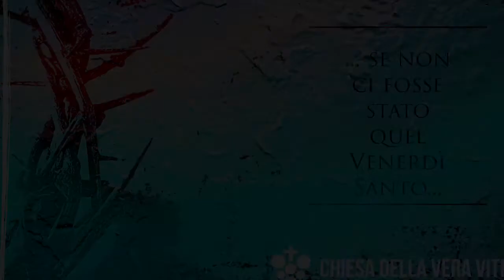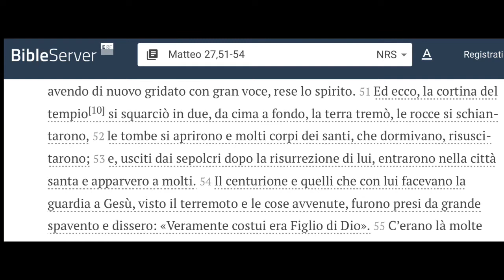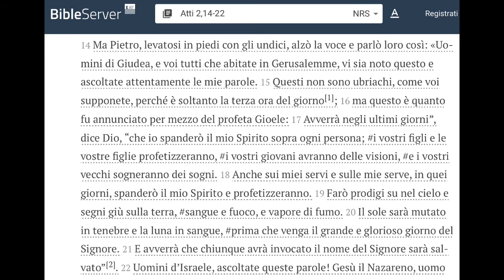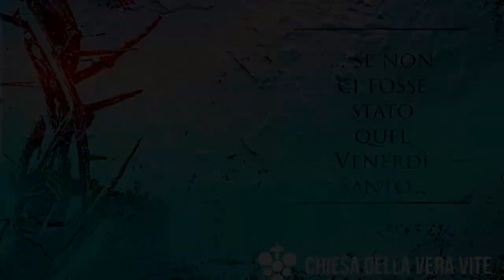Se non ci fosse stato quel Venerdì Santo...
Cosa sarebbe accaduto se non ci fisse stato quel  Venerdì che tutti ricordano?

Brani utilizzati:

"50 E Gesù, avendo di nuovo gridato con gran voce, rese lo spirito. 51 Ed ecco, la cortina del tempio si squarciò in due, da cima a fondo, la terra tremò, le rocce si schiantarono, 52 le tombe si aprirono e molti corpi dei santi, che dormivano, risuscitarono; 53 e, usciti dai sepolcri dopo la risurrezione di lui, entrarono nella città santa e apparvero a molti. 54 Il centurione e quelli che con lui facevano la guardia a Gesù, visto il terremoto e le cose avvenute, furono presi da grande spavento e dissero: «Veramente costui era Figlio di Dio»."  (Matteo 27:50-54)

"14 Ma Pietro, levatosi in piedi con gli undici, alzò la voce e parlò loro così: «Uomini di Giudea, e voi tutti che abitate in Gerusalemme, vi sia noto questo e ascoltate attentamente le mie parole. 15 Questi non sono ubriachi, come voi supponete, perché è soltanto la terza ora del giorno; 16 ma questo è quanto fu annunciato per mezzo del profeta Gioele: 17 Avverrà negli ultimi giorni”, dice Dio, “che io spanderò il mio Spirito sopra ogni persona; i vostri figli e le vostre figlie profetizzeranno, i vostri giovani avranno delle visioni, e i vostri vecchi sogneranno dei sogni. 18 Anche sui miei servi e sulle mie serve, in quei giorni, spanderò il mio Spirito e profetizzeranno. 19 Farò prodigi su nel cielo e segni giù sulla terra, sangue e fuoco, e vapore di fumo. 20 Il sole sarà mutato in tenebre e la luna in sangue, prima che venga il grande e glorioso giorno del Signore. 21 E avverrà che chiunque avrà invocato il nome del Signore sarà salvato.” (Atti 2:14-21)